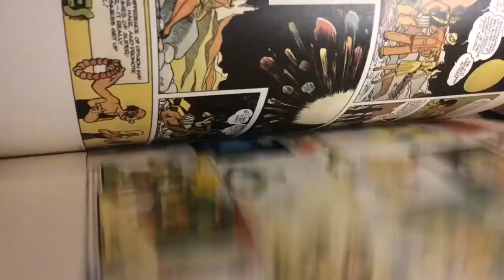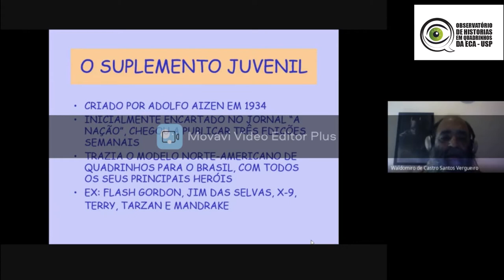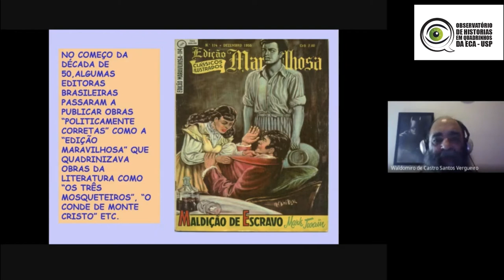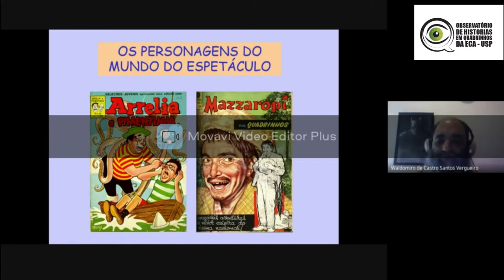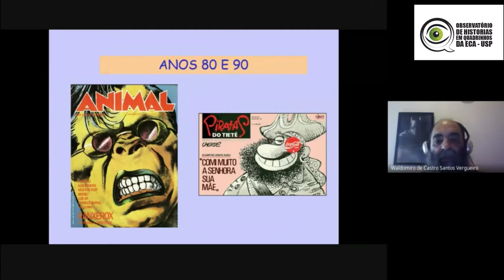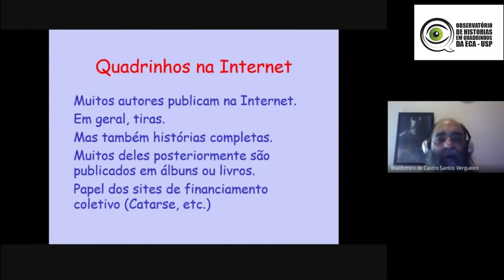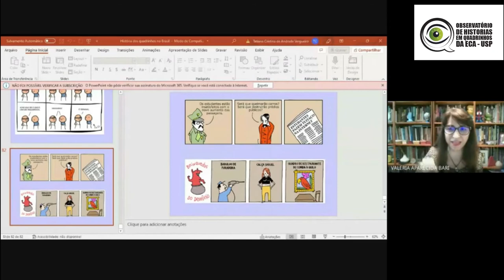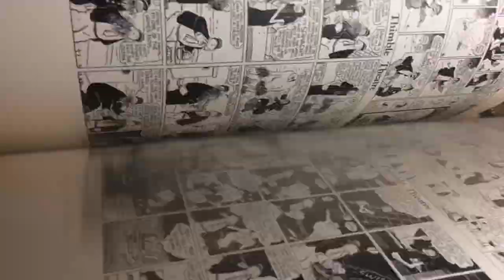Panorama das Histórias em Quadrinhos no Brasil - Prof. Dr. Waldomiro Vergueiro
"Panorama das Histórias em Quadrinhos no Brasil" é uma aula introdutória ministrada pelo prof. Dr. Waldomiro Vergueiro no curso de pós-graduação em Ciência da Informação. Trata-se da disciplina História em Quadrinhos e Leitura Crítica coordenada pela profa. Dra. Valéria Bari no PPGCI da Universidade Federal de Sergipe (UFS).